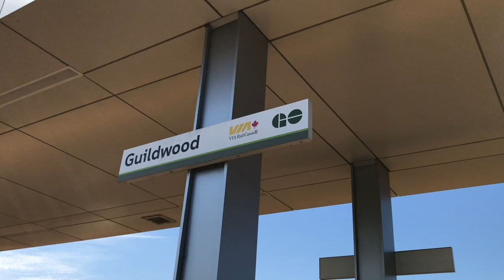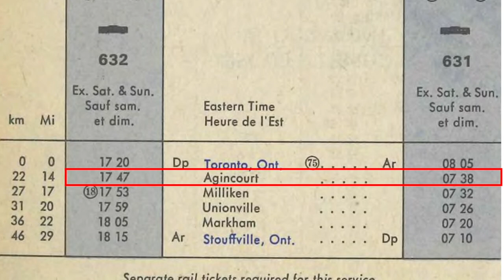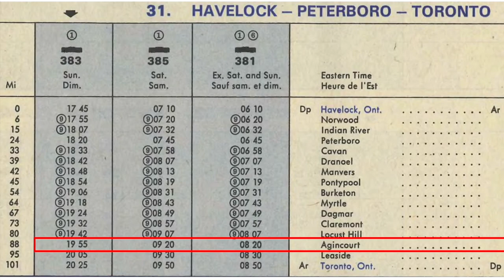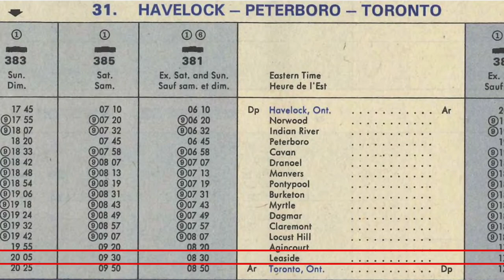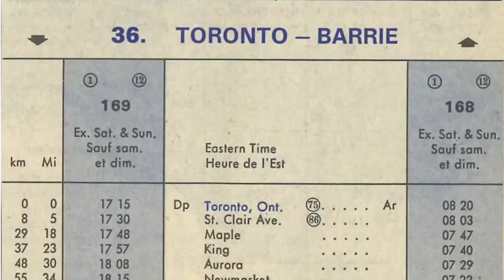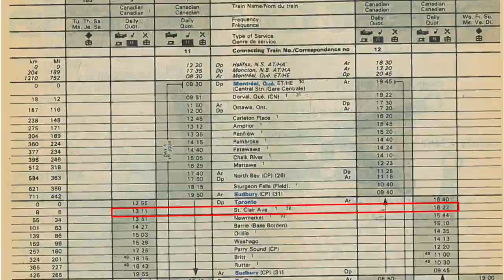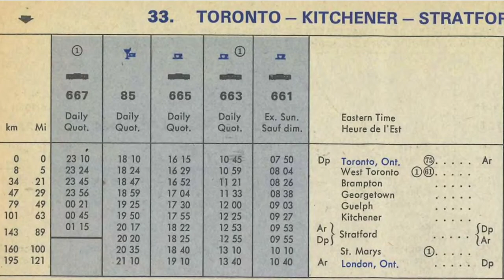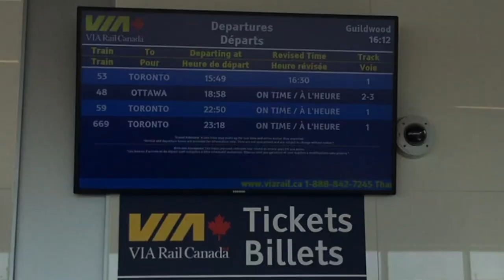Lost VIA Rail Stations of Toronto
Since the beginning of VIA Rail service in 1978, the network has changed considerably. While VIA Rail used to service seven stations in Toronto, today, only two stations remain in service. We found the five former VIA Rail stations scattered around the Toronto area, and in this video, we take a look at their history, and what they look like today.

Stations visited:
Agincourt CN Station
Agincourt CP Station
Leaside CP Station
St Clair Ave CN Station
West Toronto CN Station

Historical images courtesy of City of Toronto Archives.